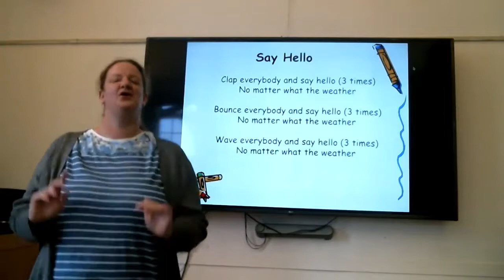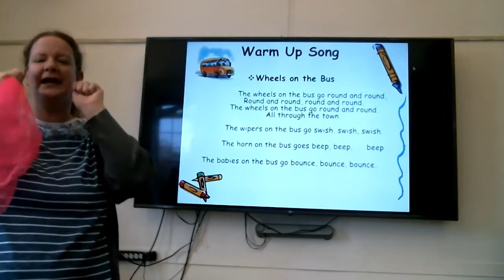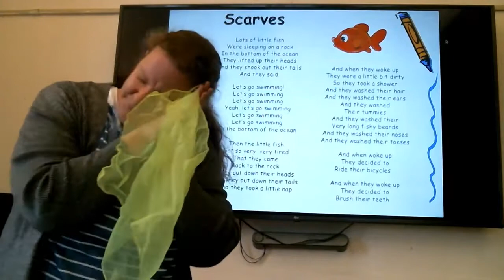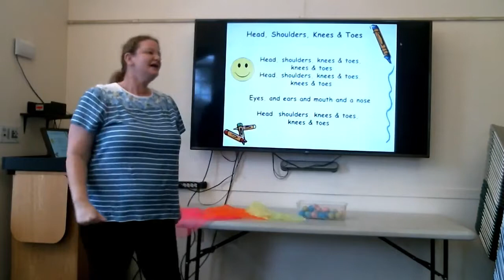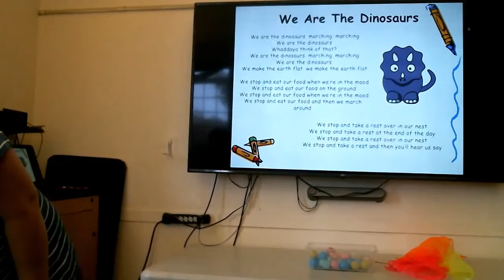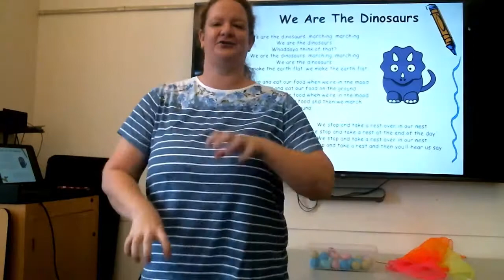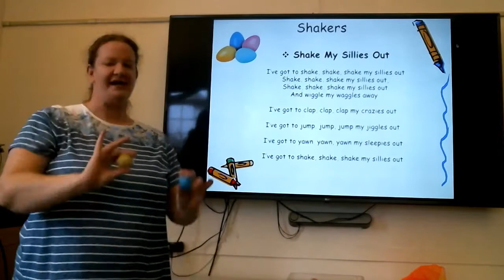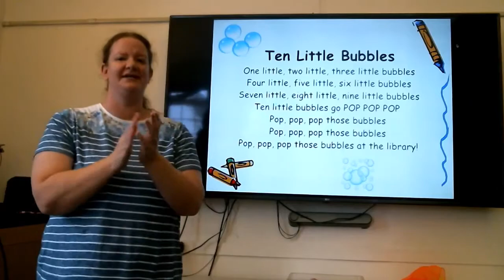Music & Movement with Miss Liz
Liz from our Youth Services department (Hightstown) invites you to get up and get moving with songs and activities for toddlers and school-aged children.